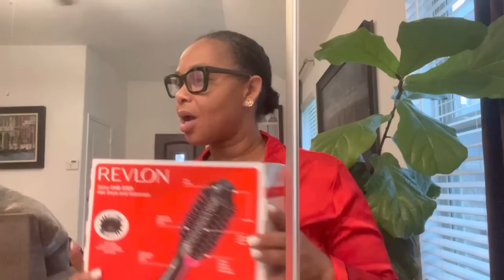BEST curvy girl Jeans & Christmas Pajamas/H&M, Amazon Haul/PR Packages/Car Chit Chat/Thanksgiving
Hey girl hey! I found the best curvy girl jeans. I have a huge haul with a lil chit chat. And Thanksgiving with my family. I hope yall enjoy.

My like to know it

Lamp
Sympa LED Desk Lamp with Wireless Charger

Amazon reader glasses
Faux leather leggings